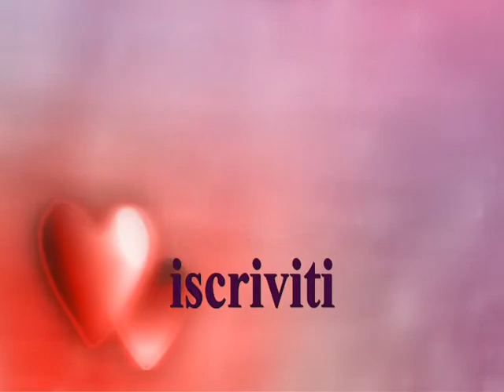Video Tag Ce n è per tutti i mesi LUGLIO!+ outfit improvvisato XD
Manca poco e siamo 800 grazie mille ragazze mie un bacio grandeee!:
Alle 1000 iscrizioni mega giveway sto raccogliendo da adesso i premi ;)